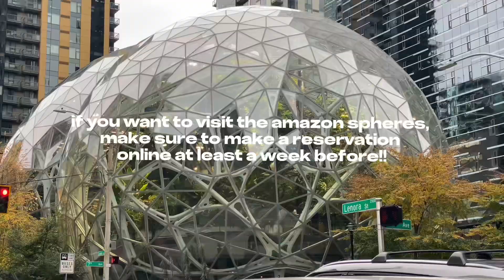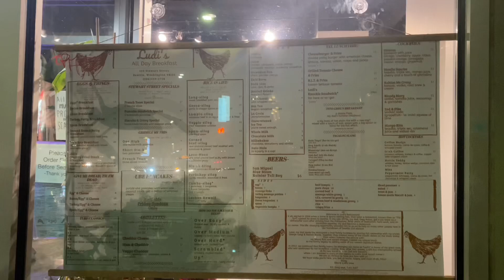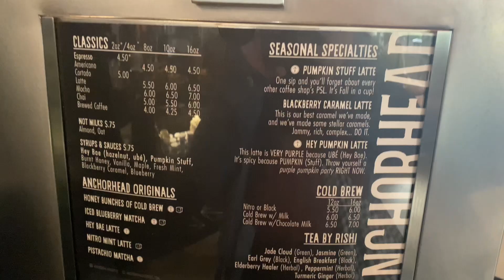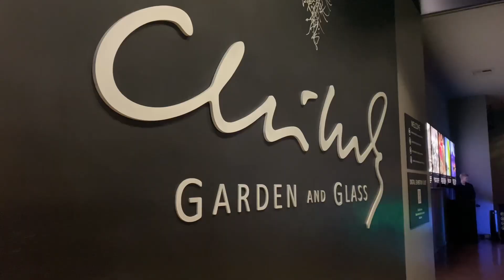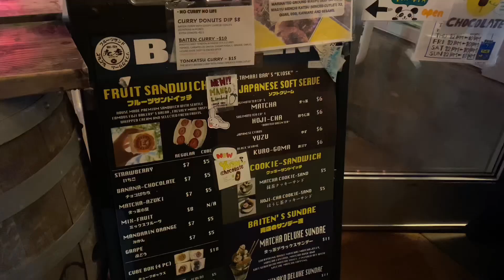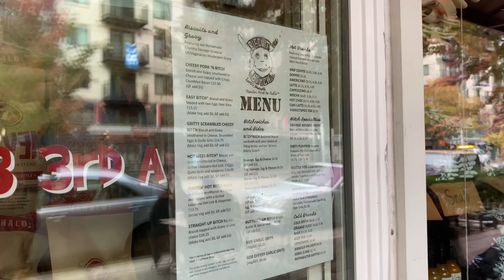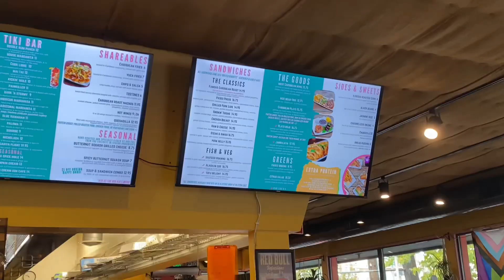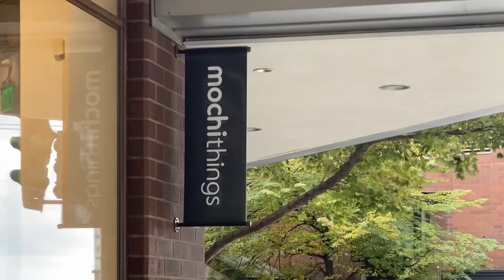SEATTLE FOOD TRIP PART 2 🥞🍵🏙️🍣 (filipino brunch, matcha, sightseeing, sushi by the pound and more)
Hi everyone! Welcome to the 2nd part of my trip to Seattle! In this vlog, we tried Pike Place Chowder, went sightseeing to places like the Amazon Spheres, Kerry Park, Chihuly Garden & Glass, and more! We went to the iconic Ludi’s Restaurant in Downtown Seattle where we got filipino classics such as sisig and kare-kare, and their ube pancake which was our favorite. We also had matcha from Anchorhead Coffee and yuzu and hojicha soft serve from Baiten. Then we tried FOB Sushi Bar where they offer sushi by the pound.

Thank you guys so much for watching this video! I’ll be uploading more consistently (fingers crossed)!! 🤞🏼